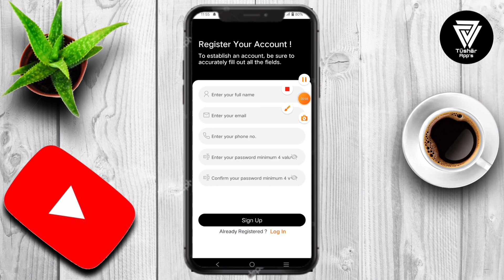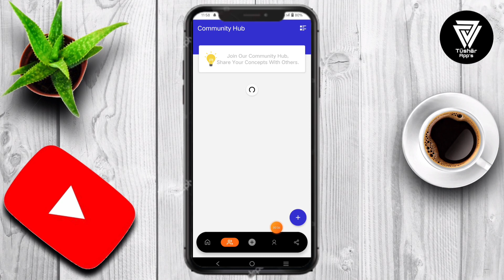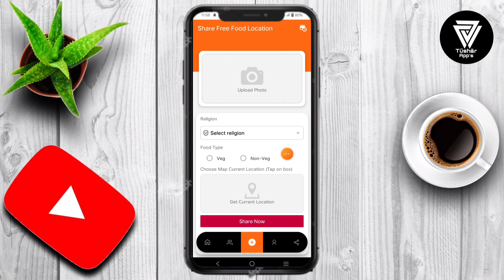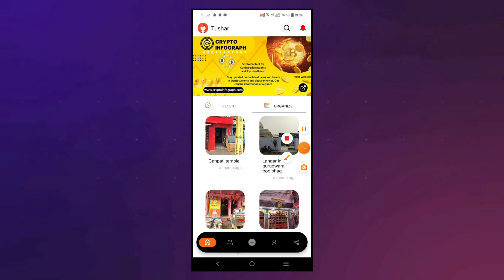Bhandara App || Bhandara App Kaise Use Kare || Bhandara App Kya hai || Bhandara App Review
India No.1 social food sharing app, find free-food nearby. Share your location Bhandara App Free Food Near by You In this awesome app, you can share free food locations where Bhandara to feed. and you can also navigate to get location by Google Map. Share Location Using Camera or Photo. Share Food Current Location Using Google Map. Share Food Location & Earn Real Money.